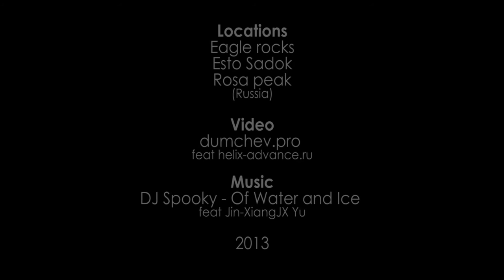Mountains VS Clouds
Locations: Eagle rocks (Sochi city), Esto Sadok, Rosa peak (Russia)
Music: DJ Spooky - Of Water and Ice feat Jin-XiangJX Yu
2013